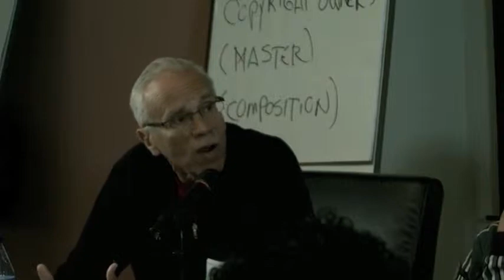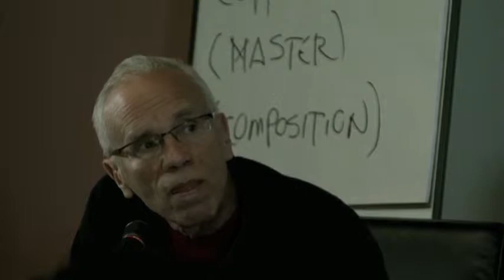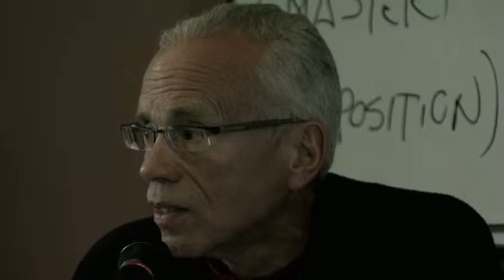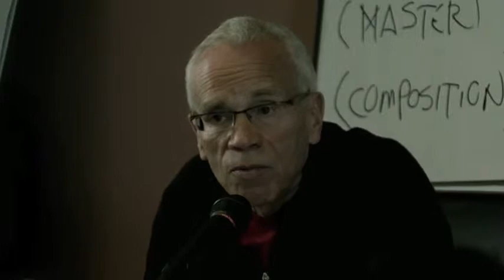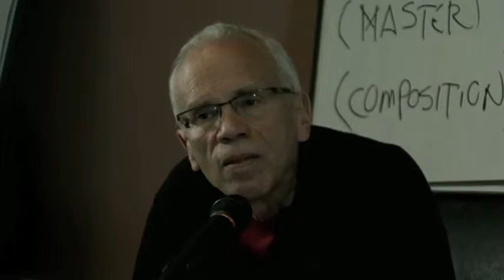Musicplus: Digital Ducats—Licensing Revenue in the Networked Age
Digital Ducats—Licensing Revenue in the Networked Age is programming from Musicplus: Skill Building for Musicians. Recorded 5/16/10 at East Bay Community Foundation in Oakland, CA.

With technology drastically changing the music landscape, there are suddenly dozens of new ways that artists can generate revenue. In addition to money from traditional CD sales and live shows, there is now income from digital downloads, digital performance royalties from airplay on internet or satellite radio, as well as licensing for film, TV or video games, even merchandising. This session will focus on some of the technical aspects of revenue, including how music is licensed for film and TV, and will explain how you can ensure you collect all the money you are entitled to.

Kristin Thomson, Education Director, Future of Music Coalition (moderator)
Michael Ashburne, Attorney, Law Offices of Michael R. Ashburne
Bryan Calhoun, VP New Media and External Affairs, SoundExchange
Kelleth Chinn, Label Director, Rolling Jack Records
Brooke Wentz, Founder, The Rights Workshop

Presented by East Bay Community Foundation, Grants for the Arts/San Francisco Hotel Tax Fund, The San Francisco Foundation, Future of Music Coalition

This program is made possible with the support of The William and Flora Hewlett Foundation, LINC (Leveraging Investments in Creativity), The James Irvine Foundation, and The Wallace Foundation.